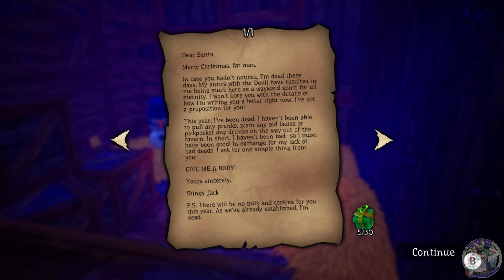Pumpkin Jack | Part 1 T'was the Night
Jack is back and this time the Devil needs his help against humanity's champion.